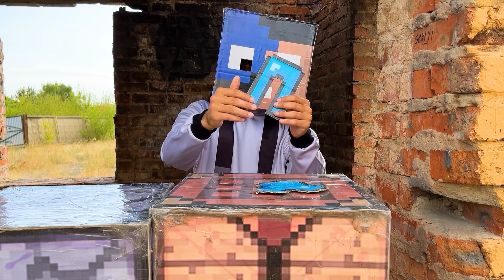MINECRAFT IN REAL LIFE Longest Villager House in Minecraft RTX Animation 創世神第一人稱真人版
🔥 Hallo My name is SKREEPER !
Today will show how to survive in Minecraft in real life (Minecraft Real POV), That in Realistic Minecraft videos about zombie, Creeper steve and Alex in my adventures.
How to make TNT trap and HOW TO BUILD Villager House in Minecraft Base ? I would show you in this episode.

Write in comments what is your favorite monster in Minecraft and shere your reaction of this video 😅